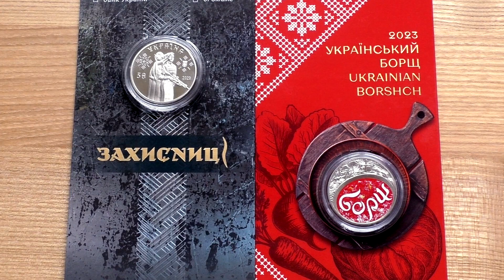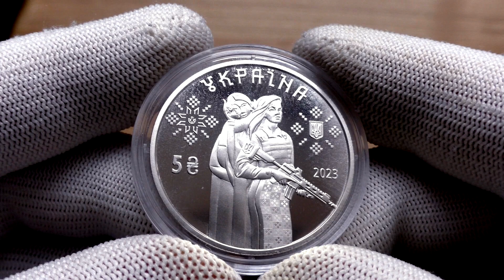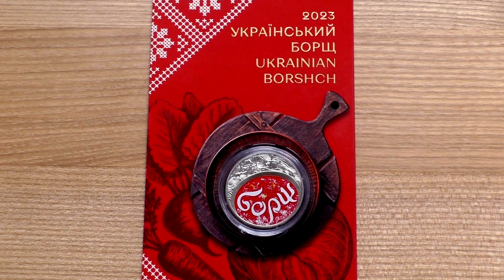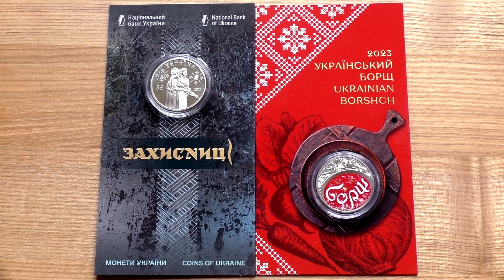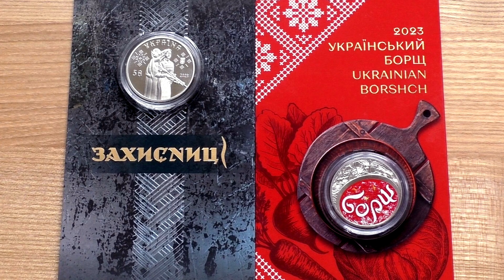Нові українські монети "БОРЩ" та "ЗАХИСНИЦІ" || Цирк від НБУ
Друзі, прошу підтримати переглядом нове відео каналу У ПОШУКАХ ЗОЛОТА ТА СКАРБІВ!

Тут можно прицінитися, купити або продати монети та артефакти сайт Violity